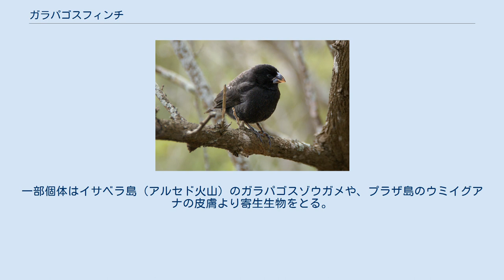ガラパゴスフィンチ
ガラパゴスフィンチ (Geospiza fortis) は、フウキンチョウ科に属する鳥類の1種。
ガラパゴス諸島の固有種である。
 ダーウィン島、ウォルフ島、ヘノベサ島、エスパニョラ島を除くガラパゴス諸島の島々。
 生息地は、亜熱帯または熱帯の乾燥林および乾燥低木地。
 全長12.5cm、体重20g。
成鳥の雄は全身黒色で、下尾筒にのみ白斑がある。
雌は上面褐色で、下面はより淡色で縦縞の斑がある。
幼鳥の雄は雌に似るが、頭部より次第に換羽し黒色になっていく。
 大きさはオオガラパゴスフィンチとコガラパゴスフィンチの間であり、くちばしの大きさも、オオガラパゴスフィンチより小さく、コガラパゴスフィンチより大きいのが普通である。
だがこれらの3種は外観上、全長とくちばしの大きさの比率が異なる以外は非常に似ている。
 ガラパゴスフィンチはダーウィンフィンチ類の1種であり、自然科学者が実際に進化することを観察した最初の種であった。
1977年に猛烈な干ばつがガラパゴス諸島内の種子の供給を減少させた。
通常小さく柔らかい種子を好んだフィンチは、より硬く大きな種子に向かざるを得なかった。
その後、これらフィンチのくちばしの大きさは、2-3世代のうちに10%の変化があった。
 落ちた実、木の花、葉芽、若葉、種子、また幼虫や小昆虫も食べる。
一部個体はイサベラ島（アルセド火山）のガラパゴスゾウガメや、プラザ島のウミイグアナの皮膚より寄生生物をとる。